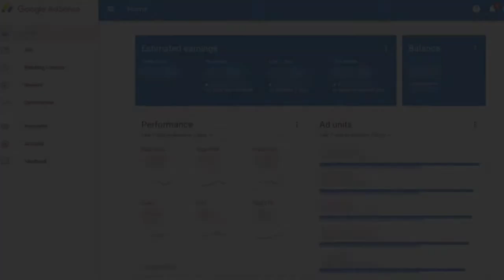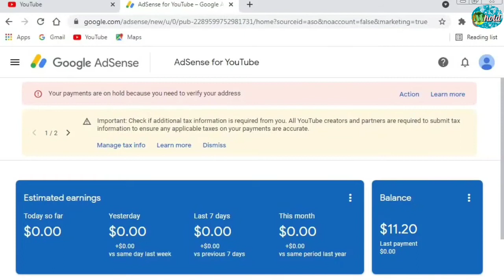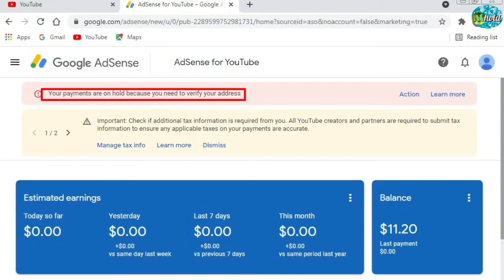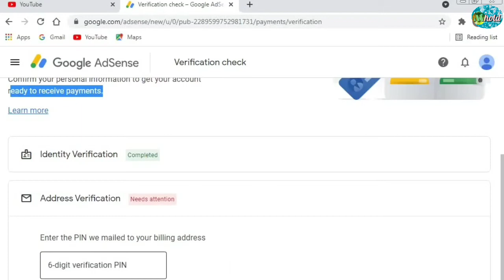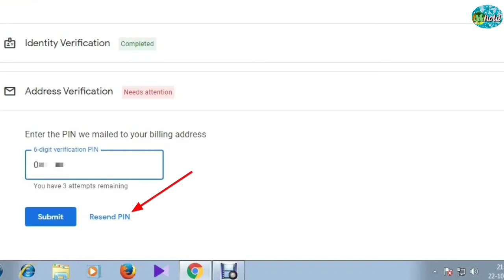কিভাবে Google Adsense এ PIN Verify করবেন ? How to verify PIN in Google Adsense | Pin Verification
In this video I easily disscus how to verify your pin just in 1 minute. When in your Google Adsense Home Page 10 dollar will be completed then you can apply for address verification pin so that your youtube earning can credit in your Bank account.